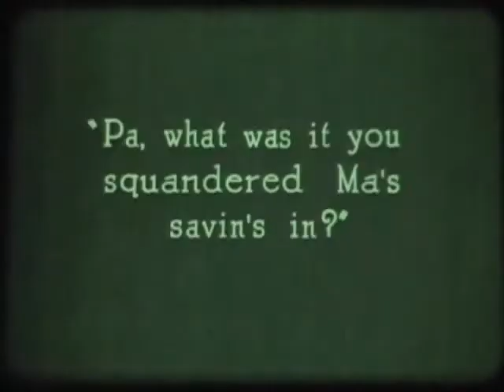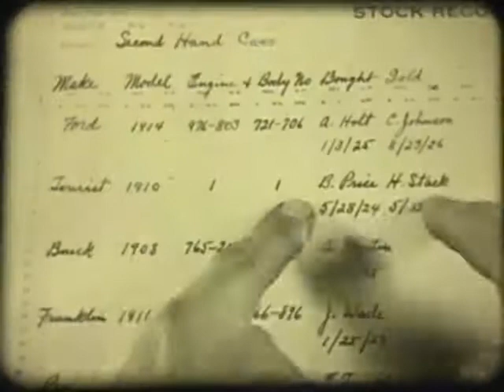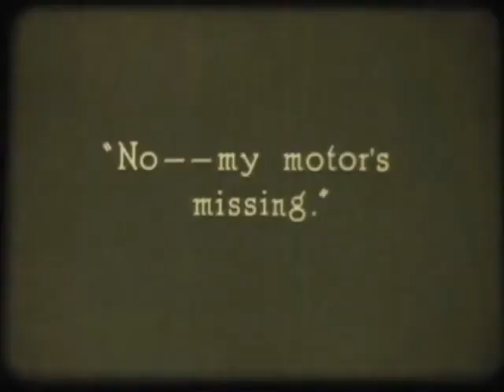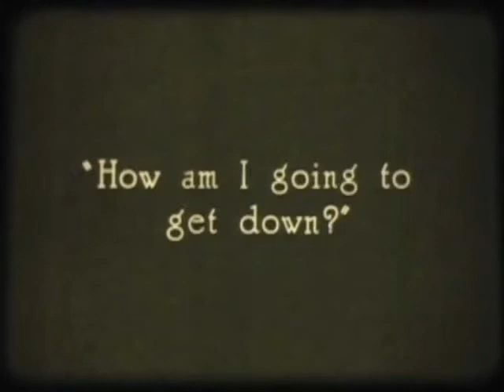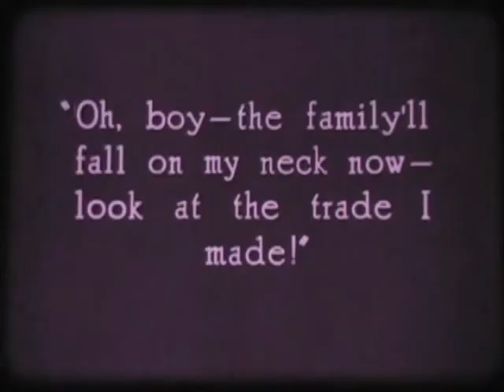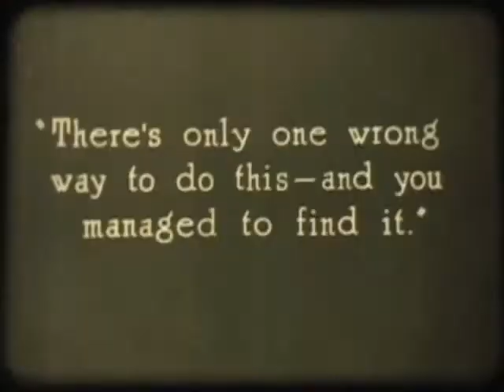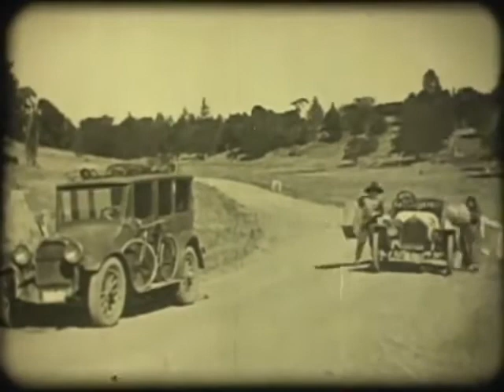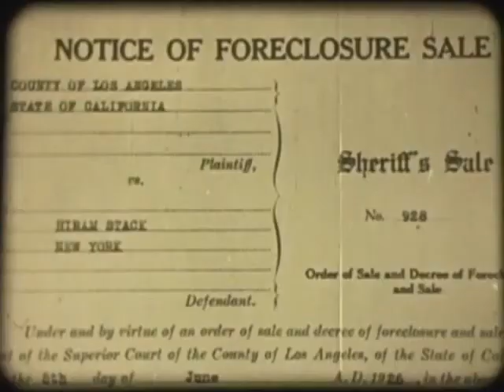Rubber Tires (Ten Thousand Reward) (1927)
'Rubber Tires (called Ten Thousand Reward in the UK) is a 1927 American silent film comedy adventure directed by Alan Hale, Sr. and produced by Cecil B. DeMille through his DeMille Pictures Corporation. The film was distributed by PDC (Producers Distributing Corporation). It stars Bessie Love, May Robson, and Harrison Ford.

The film survives in 16 mm format and has been released on home video. The film is also in the public domain and is preserved in the Internet Archive.

Production
The movie was filmed at DeMille Studios in Culver City, California.

Plot
The Stack family of New York City has fallen on difficult financial times. Pa Stack squandered the family's money by buying a home in Newhall, California, hoping that there would be oil on the land. Taxes are now due on the California home, which is scheduled to be sold to cover taxes. When breadwinner Mary Ellen Stack loses her job, the family decides to pay the taxes and live in their California home. They sell their furniture and use the money to buy a Tourist brand car, complete with rubber tires.

Before they leave, Pa tells Bill James, a former boyfriend of Mary Ellen, that they are moving to California, and Bill decides to follow them in his own car. When one of the family's car's tires goes flat, Bill catches up with the family and helps them. Along the way, the family picks up a handsome actor who is trying to come to California to further his career.

The Tourist Motor Car Company wants to use the first Tourist brand car ever made in an ad campaign, and launches a search to find it, complete with a $10,000 reward. The man who sold the car to the Stack family learns of the reward, tracks down the Stacks, and offers them $200 for it. Mary Ellen refuses the offer, but the salesman continues to negotiate with her. Unbeknownst to her, Pa sells the car to a Mexican couple for $500. He returns to the family just as the salesman has raised the offer to $750. When the salesman hears that the car has been sold, he tells the family of the full reward, and pursues the new owners.

While driving through the west, the family is held up by bandits who rob them and let the air out of their tires. Bill comes to the rescue, and lends them his car while he fixes theirs. He is able reacquire the Tourist car and drives it to Newhall. When he approaches the family, the brakes fail, and, unable to stop the car, he drives past them.

When the car finally slows down, the actor accuses Bill of trying to steal the Tourist car. The two men fight while the family regains the car and drives off. Bill realizes that they are in danger, and follows after them to warn them. The Stack family drives off the road into a fence, and all are fine. They are at their home.

Cast
Bessie Love as Mary Ellen Stack
Erwin Connelly as Pa Stack
Junior Coghlan as Charley Stack
May Robson as Mrs. Stack
Harrison Ford as Bill James
John Patrick as Dudley Blake
Clarence Burton as Mexican

Reception
The film received mixed reviews, and Bessie Love was deemed "cute".

Directed by Alan Hale, Sr.
Screenplay by
Tay Garnett
Zelda Sears
Story by Frank Condon
Produced by John C. Flinn
Starring
Bessie Love
Harrison Ford
Cinematography Robert Newhard
Production
company
DeMille Pictures
Distributed by Producers Distributing Corporation
Release date
February 7, 1927 (U.S.)
Running time 7 reels; 6,303 feet